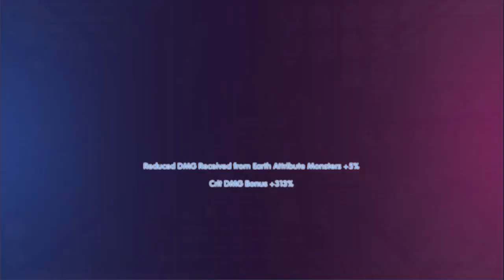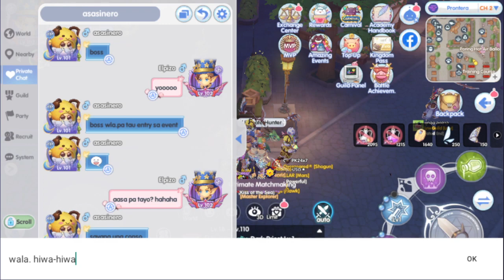Ragnarok X: Next Generation | F2P Crit Katar Guillotine Cross | Ultimate Showdown 10/07/2022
IGN: Elpizo
Server: Mimir-Strouf Treasury/Nastia